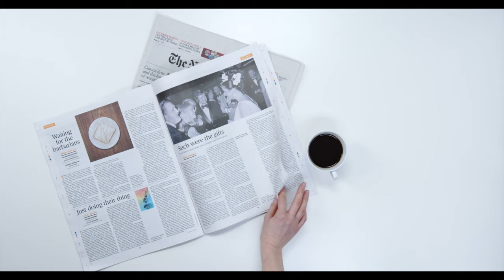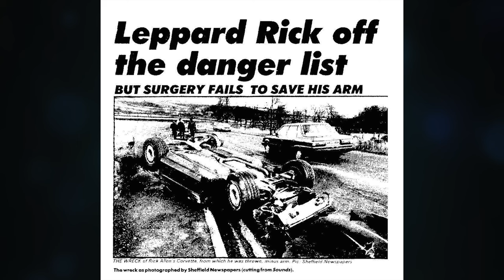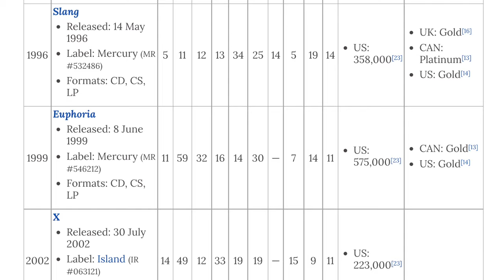История Def Leppard: долги, алкоголь, Hysteria и однорукий ударник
В истории музыки 20го века есть много невероятных историй, но то, через что пришлось пройти группе Def Leppard — пожалуй одна из самых тяжелый и интересных. В этом видео мы пройдёмся по истории группы до 92 года, узнаем через какие трагедии пережила группа и к какое наследие оставила после себя. Мы не будет зацикливаться только на трагедии однорукого барабанщика Рика Аллена (Rick Allen), но подробно разберём что с ним произошло. Но самое главное, мы попробуем понять, что же такое было в звуке Def Leppard и почему они стали знаменитыми. Как им помогал известный продюсер Матт Лэнг (Mutt Lange) и при чём тут группы AC/DC, The Cars и Foreigner.

Рома Сальников пишет музыку и её можно послушать на всех платформах

Если хотите читать сценарии видео раньше и получить доступ к нарезке неудачных моментов

0:00 вступление
0:58 как появилась группа Def Leppard
1:23 история названия
1:42 что значит def leppard
1:49 как Стив Кларк присоединился к группе
2:28 как в группу пришел Рик Аллен
2:57 The Def Leppard E.P.
3:39 On Through The Night и знакомство с Mutt Lange
4:26 High 'n' Dry и фирменное звучание
5:04 проблемы с алкоголем и приход Фила Коллена
5:36 что необычного было в Pyromania
6:22 Rock of Ages и The Offspring - Pretty Fly
6:53 насколько альбом Pyromania был успешным
7:31 проблемный 1984 год — алкоголизм и уход продюсера
8:49 авария Рика Аллена
9:46 поддержка группы и электронная ударная установка
10:53 авария продюсера и проблемы со здоровьем вокалиста
11:21 как записывали альбом Hysteria
11:53 история песни Pour Some Sugar On Me
12:40 ожидания и результаты альбома Hysteria
13:56 трагедия после выпуска Hysteria
14:36 альбом Adrenalize и после него
15:35 заключение